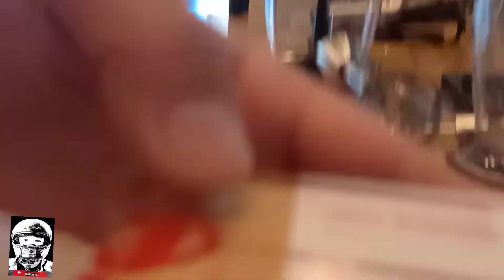Imarflex Immersion Blender unbox and testing